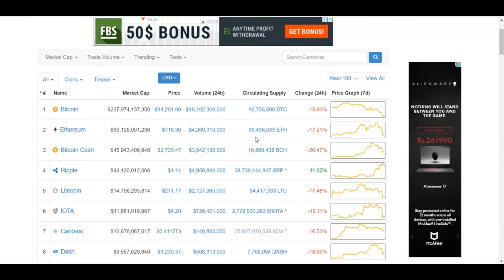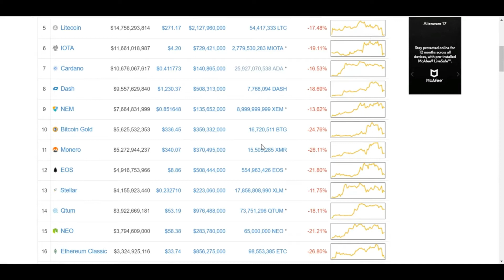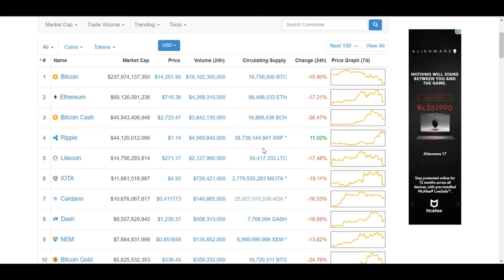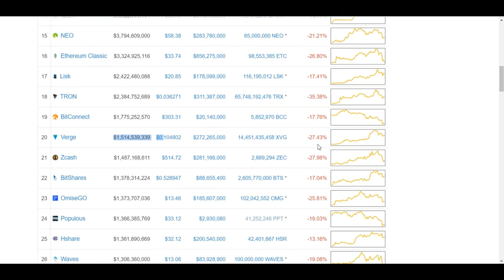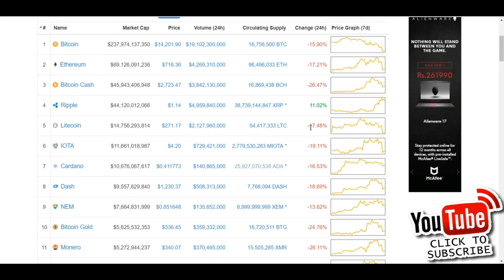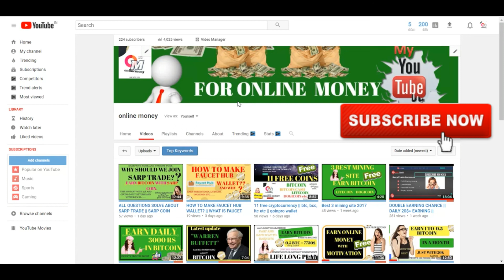BITCOIN GETTING DOWN || WHAT SHOULD WE DO ?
ONLINE MONEY
THis channel is only for helping people ABOUT CRYPTOCURRENCY AND HOW TO EARN ONLINE?? if u have great idea to earn in online so u can suggest me.
 i will make video and viral everywhere to help pepoles.

our facebook page to more legit sites and information..

share our youtube videos..

join and refer earn more and more.

HAPPY EARNING..